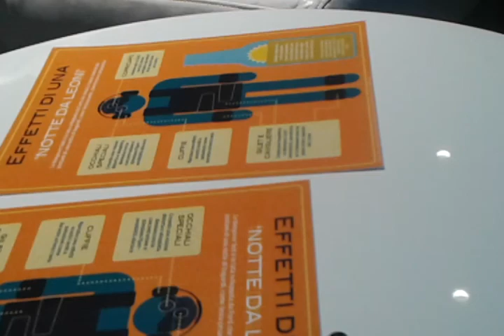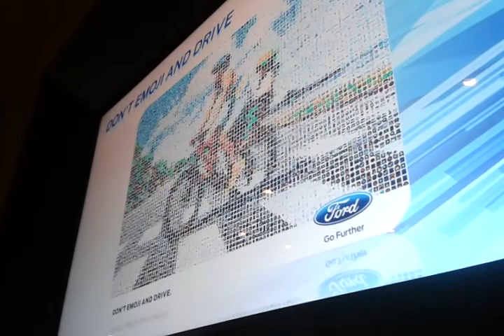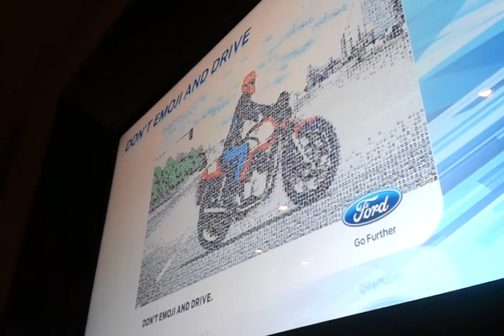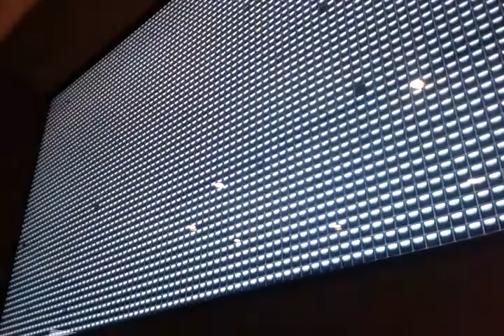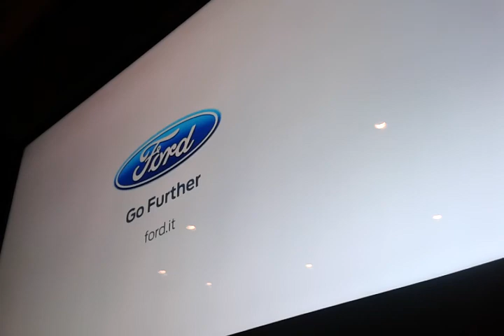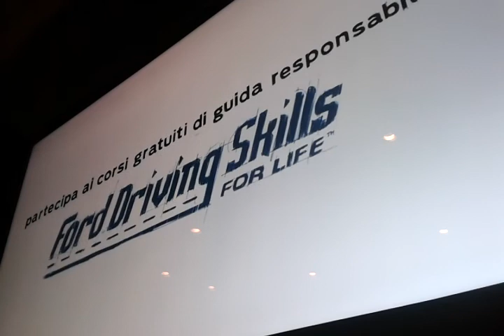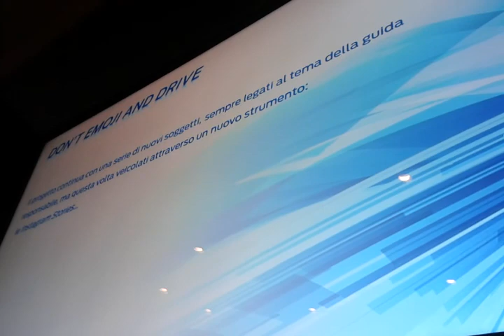Ford Italia presenta DSFL 2017 II parte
Moderatrice dell'evento alla FordSocialHome Selvaggia Lucarelli